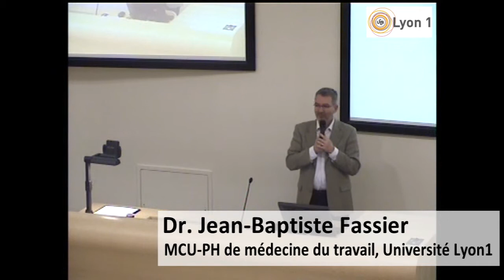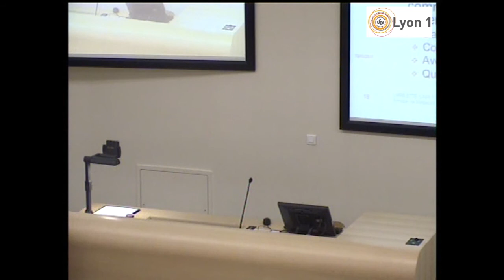Prévention de la chronicité des lombalgies et des TMS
Dr. Jean Baptiste Fassier